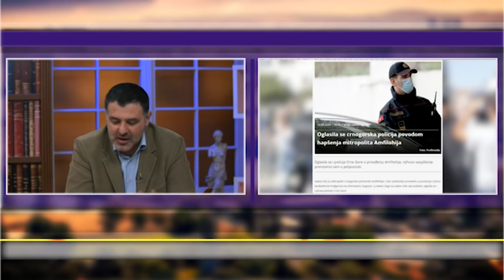Ideoloski virus nad Mitropolitom Amfilohijem - Represija nad SPC pod velom pandemije!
Gosti: Dragan J. Vučićević -  Glavni i odgovorni urednik lista "Informer"
Borko Kašanski - Urednik vesti u listu "Srpski telegraf"
Miroje Jovanović - Advokat
Vladimir Božović - Ambasador Srbije u Crnoj Gori